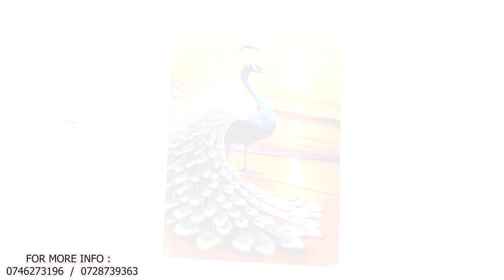CIMEMATIC ADVERTISEMENT FOR BNBS DAMAR HOUSE NANYUKI | B ROLL #2024